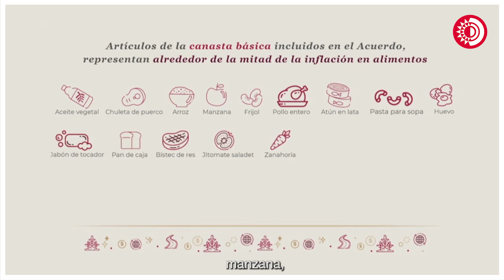Federación y empresarios renuevan PACIC para 2024-2025; reducen precios de 24 productos básicos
El Paquete Contra la Inflación y la Carestía (PACIC) 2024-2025 es un acuerdo voluntario entre el Gobierno Federal y el sector empresarial en el que participan 19 agroindustrias y 11 tiendas de autoservicio para reducir el precio de 24 productos de la Canasta Básica, de $1,039 a $910 pesos